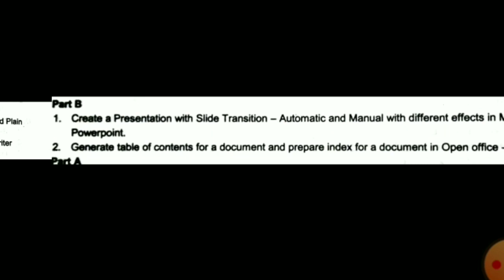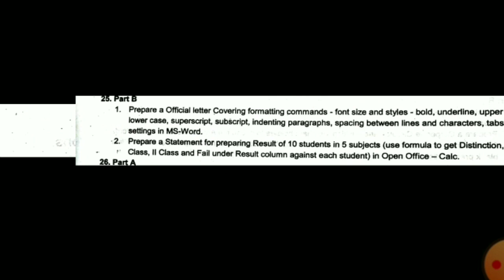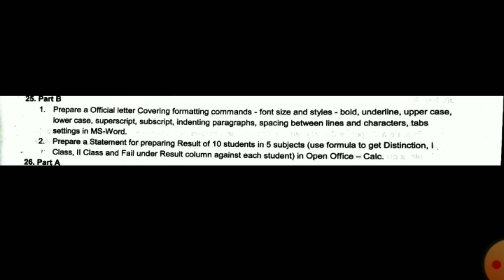MHC MODEL SKILL TEST 90 MINUTES TEST TIME